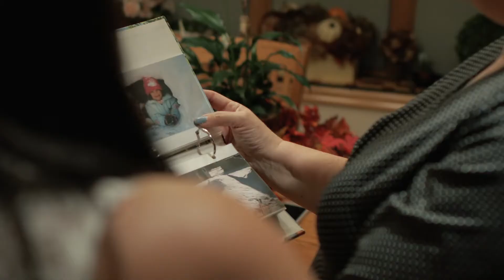Berkeley College | Call My Name 2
Berkeley College has been preparing students for successful careers since 1931. Times have changed, but our “students first” commitment hasn’t. Everything we do is designed to help students achieve professional and personal success. Berkeley College offers career-focused programs, supportive professors with real-world industry knowledge, hands-on learning through our internship program, and a variety of supplemental programs and activities.

berkeley college.edu